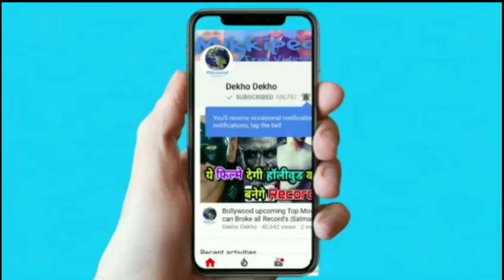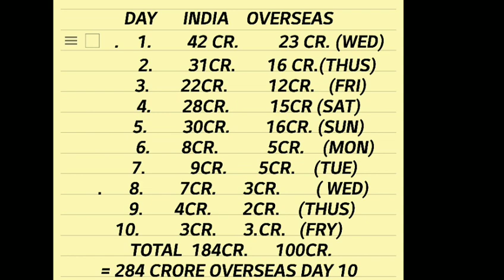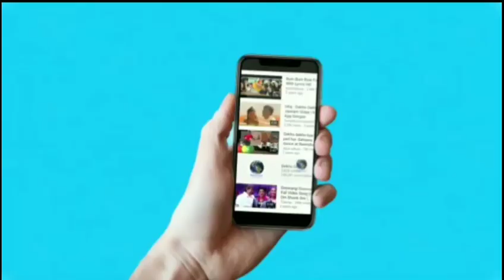Bharat 10 Day Boxoffice Collection, Salman khan Boxoffice पर KING, BHARAT 10 Day Record Collection